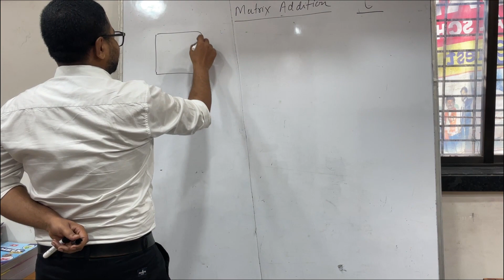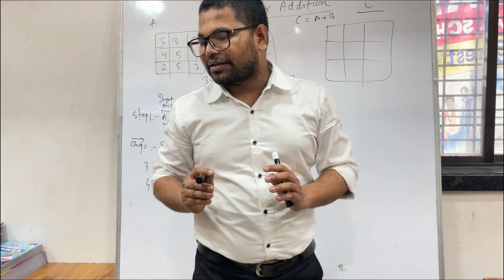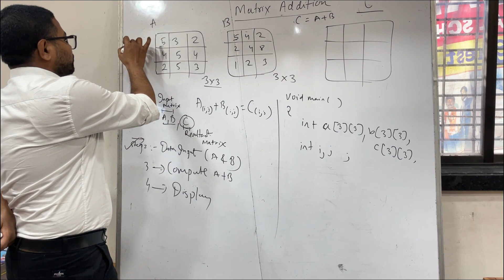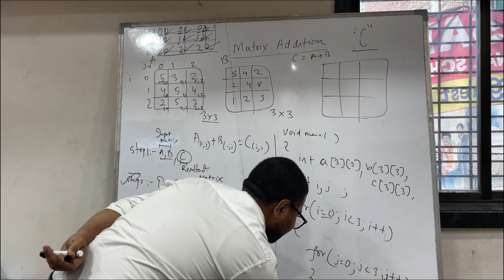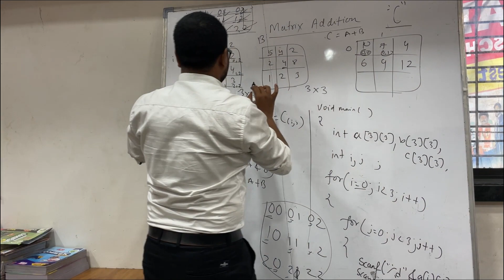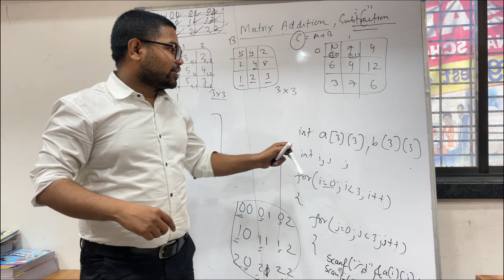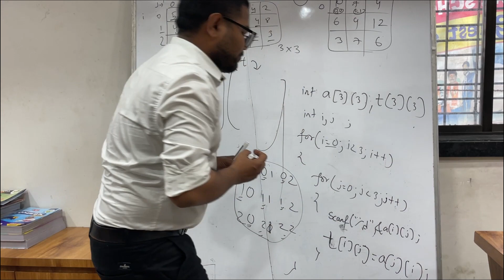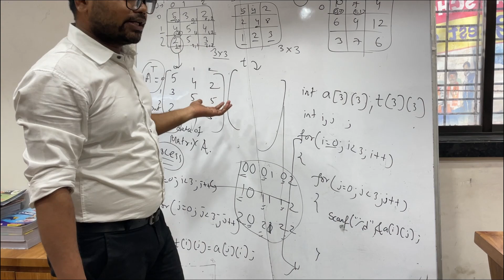Matrix Addition Subtraction and Transpose